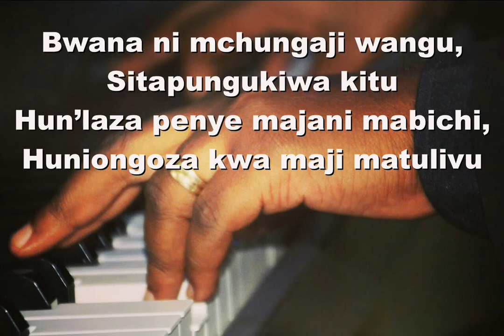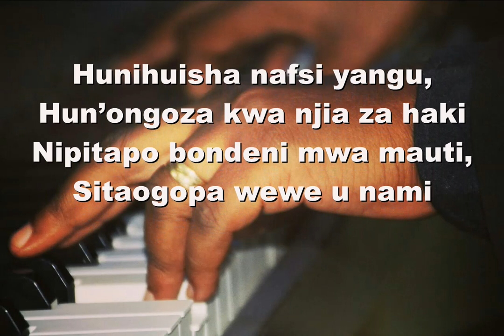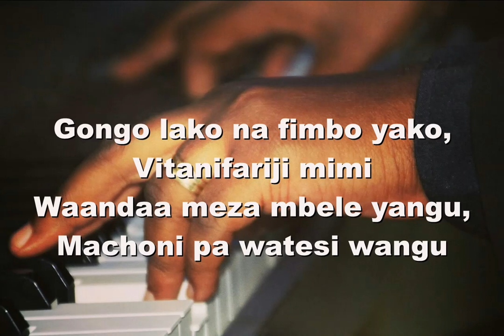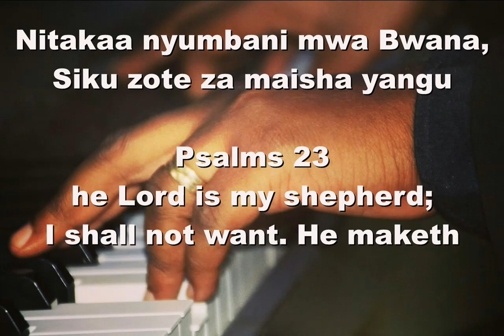Bwana ni Mchunganji Wangu - Reuben Kigame lyrics cover instrumental - Emery G